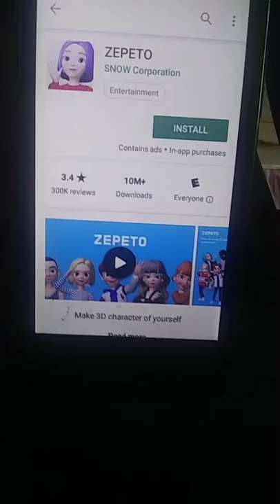If you went to watch part 2 go to April Montgomery and I will have 9 sups